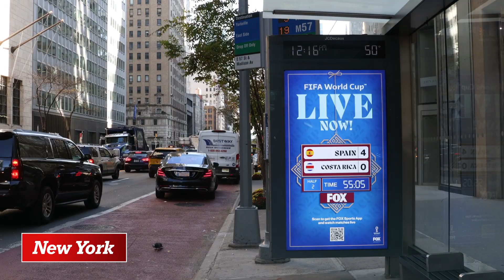FOX Sports Dynamic Campaign on JCDecaux Billboards and Street Furniture | JCDecaux NA